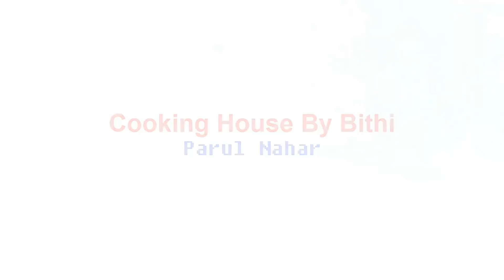বথুয়া / বইত্তা শাক ভাজির সহজ রেসিপি || Boitta Shak || Bengali Bathua Shak Recipe || by Bithi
Cooking House By Bithi This is a cooking channel. Through this channel I share my dishes with everyone, and try to make the dishes easier. I try to share all kinds of cuisine, domestic and foreign.If you love my cooking recipes and come up with a little help from you, then my own and my channel's interest.I wish you all the cooperation and love of this channel to bring this channel to the forefront. Thanks Parul Nahar Bithi